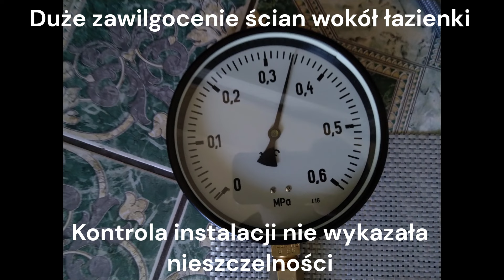Bezprzewodowa instalacja zalewała przez kilka lat łazienkę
Nieszczelność na instalacji zimnej wody

Pomiar wilgotność ścian i podłogi potwierdził podejrzenia Właściciela. Próba szczelności instalacji nie wykazał jej nieszczelności, detekcja gazu znacznikowego również. Gaz znacznikowy w instalacji znalazł się tylko dlatego, że Właściciel wspomniał o kłopotach z zimną wodą - jak to określił przestała lecieć.

Po podłączeniu sprężonego powietrza instalacja zaczęła wydawać dziwne odgłosy. Po zmostkowaniu z wodą ciepłą spod baterii wannowej zaczęła się wydobywać woda. Termowizja potwierdziła konieczność kucia. Po rozkuciu okazało się, że woda zimna nigdy nie była doprowadzono do baterii. Być może przeznaczenie sprawiło, że sama zimna woda do kąpieli długo nie była potrzebna.

Aby doprowadzić wodą zimną należy rozkuć i wymienić kolanko na trójnik.

Po naprawie obszar wokół nieszczelności oraz pozostałą część domu należy dokładnie osuszyć.

Oferujemy następujące usługi:
- wykrywanie i lokalizacja wycieków wody z instalacji centralnego ogrzewania,
- wykrywanie uszkodzeń i wycieków w instalacji podłogowego ogrzewania (podłogówki),
- lokalizacja nieszczelności i wycieków w instalacji ciepłej wody użytkowej (c.w.u.),
- Wykrywanie i lokalizacja źródeł wycieku w lokalach mieszkalnych i budynkach,
- lokalizacja przebiegu i ułożenia rur w ścianach, stropach i posadzkach,
- lokalizacja nieszczelności stropodachów i stropów,
- wykrywanie i lokalizacja przyczyn występowania wilgoci w mieszkaniach i budynkach,
- detekcja mostków cieplnych (mostki termiczne) w lokalu mieszkalnym lub budynku,
- wyszukiwanie infrastruktury podziemnej,
- inspekcje kanalizacji,
- sprawdzanie szczelności budynku metodą blower door,
- wyznaczanie rzeczywistego współczynnika przenikania ciepła U ściany budynku metodą zgodną z normą ISO 9869-1:2014,
- kontrola i sprawdzenie ocieplenia budynku.

Ścieżka dźwiękowa: Confident Kurt oraz Lotus Pond